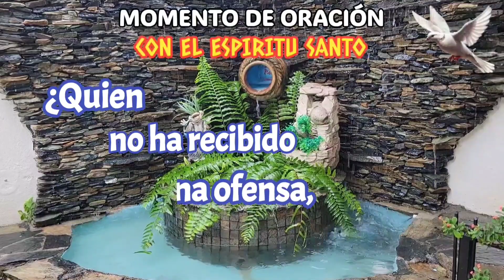¿Quien no se ha equivocado alguna vez?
¿Quien no ha recibido una ofensa, algún dolor ?
¿Quien no ha pasado por una prueba, un desamor?
Por momentos difíciles..
Por rechazos y olvidos
Por engaños y mentiras
Por decepciones en la vida?.
Esa es nuestra humanidad...nuestra fragilidad...nuestra limitación.
Pues de carne y huesos somos.
Imperfectos y necesitados.
PIDE AL ESPÍRITU SANTO QUE TE SAQUE DEL ERROR, QUE TE ENSEÑE A PERDONAR, QUE TE DE FORTALEZA Y TE DEVUELVA LA ILUSIÓN DE SEGUIR ADELANTE, QUE TE LLENE DE CONFIANZA Y ENTUSIASMO, DE VALENTÍA Y FIRMEZA, DE HONESTIDAD Y TOLERANCIA, DE PACIENCIA Y ESPERANZA.
QUE ENCIEDA EN TI LA LLAMA DEL VERDADERO AMOR.